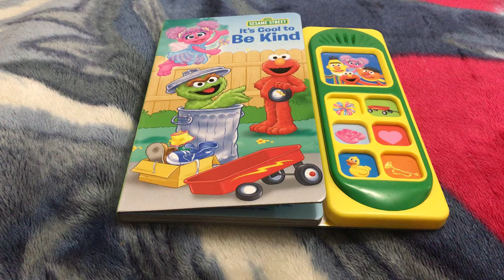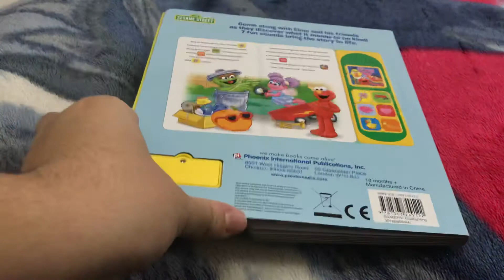Sesame Street: It’s Cool to Be Kind (Play-a-Sound Book)